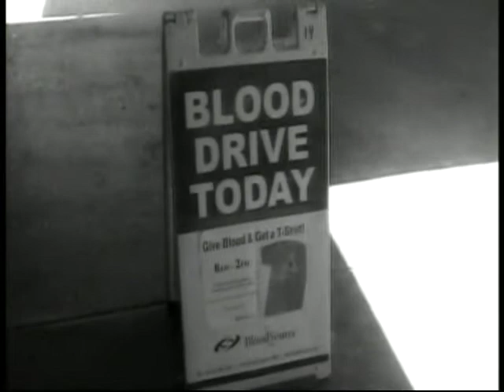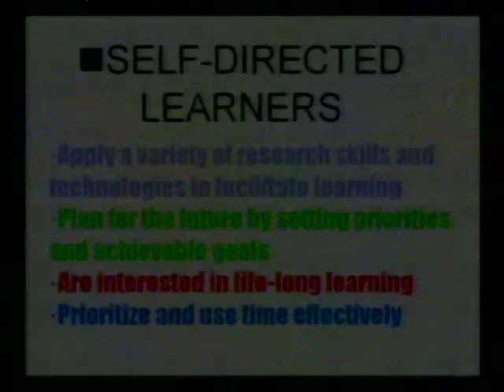BVTV Mar 23 2009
Beatboxing, voiceovers, and the whole she-bang!